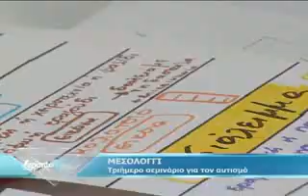ΜΕΣΟΛΟΓΓΙ:τριήμερο σεμινάριο για τον αυτισμό